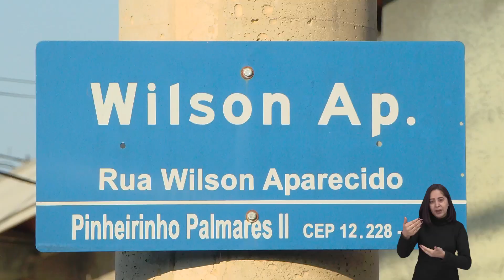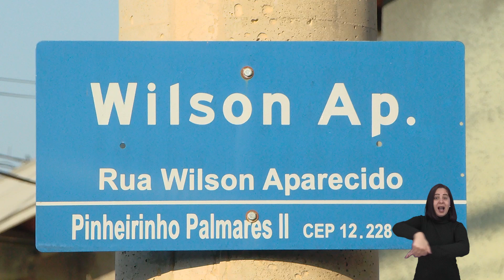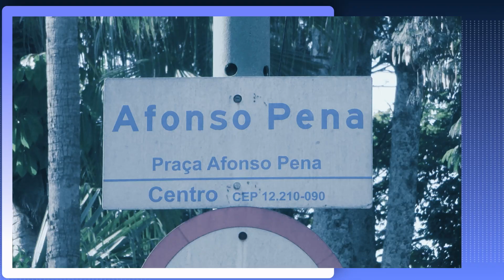RUA WILSON APARECIDO